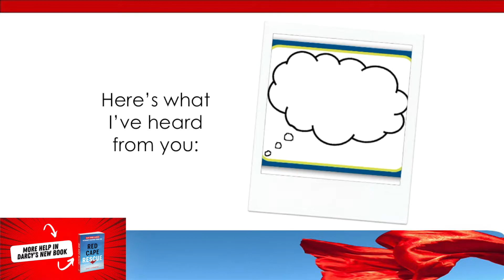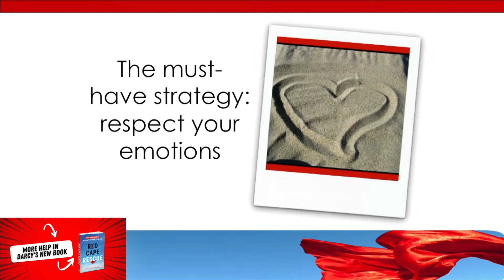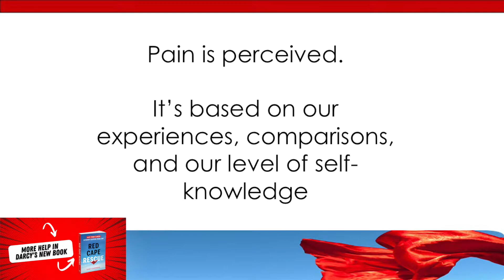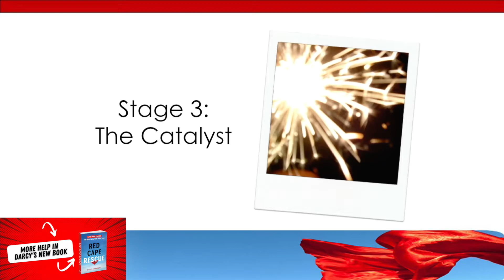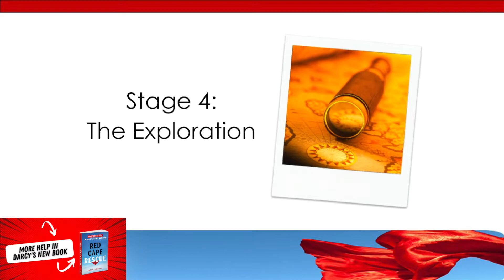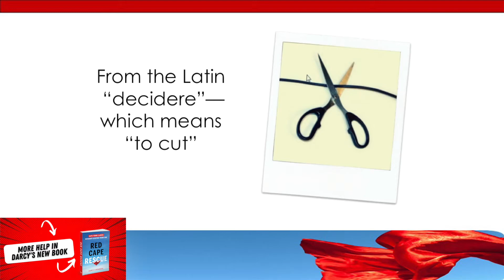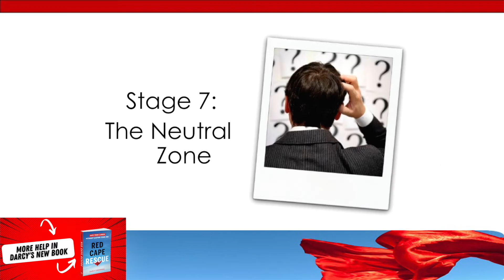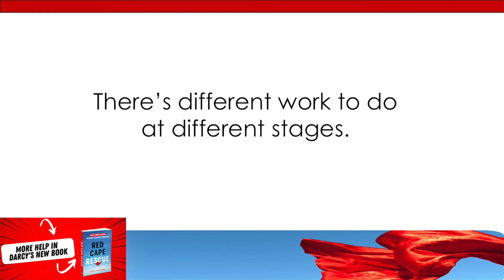How to Make a Career Decision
Feeling like you're going around in circles when you're trying to make a career decision? Can't decide whether to stay in your job or leave? Coach Darcy Eikenberg talks through how successful career decisions get made—and what gets in the way.

Need more help deciding whether to stay or go? Take my quiz and get a plan

Want daily inspiration in under 5 minutes a day? Get my Reboot Your Year series, free:

My new book, "Red Cape Rescue: Save Your Career Without Leaving Your Job," helps you take back control of your career right where you are, just as you are. Get it at all online booksellers including Amazon and Audible:

Here's a sample of this video content:

Now in this video, I want to take you deeper behind the career decision-making process. There's a science, there's a strategy, I call it the career decision lifecycle, you can actually download a PDF right here on this page and follow along as we go into the deeper training. But this is a proven process that when you follow, it will ensure that your decisions will stick. And when you don't, when you skip around, you end up going in circles. Because there are traps, there are places where people get stuck. And if you're feeling stuck, right now, well, going through this lifecycle is going to surprise you and help you understand why you're stuck, and more importantly, how to get out of being stuck and move forward. So let's go into my office, and I'm going to show you the career decision lifecycle. Okay, we're back here in my office. And before we dive into the career decision lifecycle, I just want to recap some of the things that I've been hearing from you. I hear things like, oh, I should stop complaining and just be happy where I am. You know, after all, others love to be in my shoes, what's wrong with me? And hear things like? Well, I'm kind of embarrassed to admit it. But I'm afraid to make a change. What's wrong with me. And then I also hear how I'm a smart person making this decision should be easier than this. What's wrong with me? Well, if that sounds like you, you're in the right place.

And I have breaking news for you just stunning news. There is nothing wrong with you. Let me say that, again, there is nothing wrong with you, you are not alone. These are such common things that I hear from my clients and my students. Because there's some things that you have never been told, you've never been told the career decisions. They have a predictable pattern. They have a way of happening. I call it a life cycle. And when we understand the stages of that lifecycle, and we know where we are in it, we stop going around in circles, anybody out there going around in circles, going doing the same things over and over again, and just not moving forward?